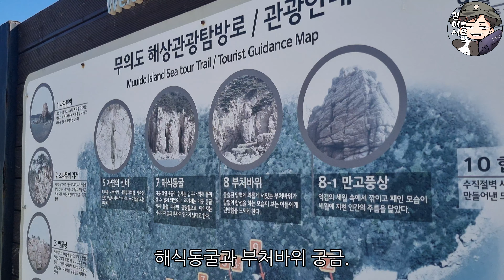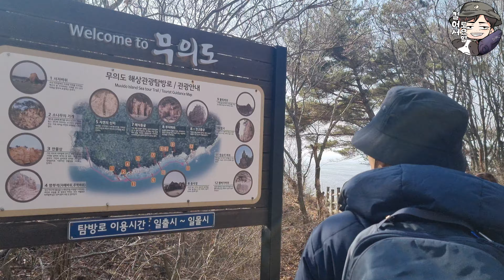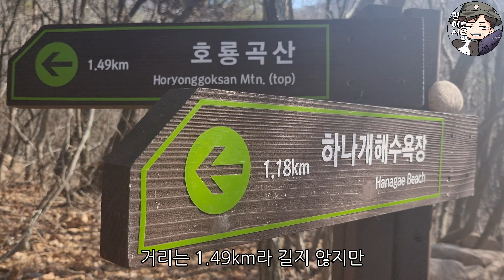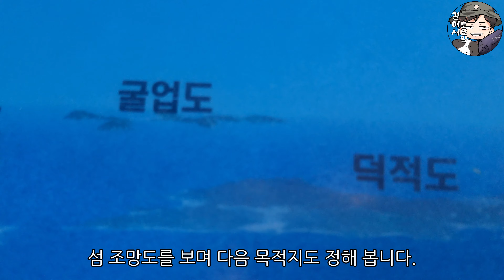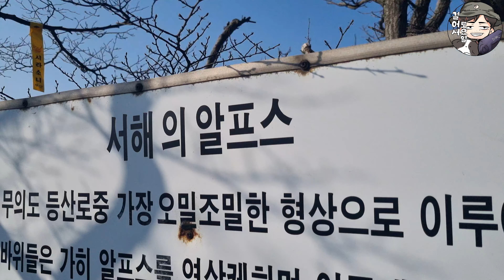무의도 해상관광탐방로 | 수도권 최고의 해상데크길 | 호룡곡산 | 📸 당일치기 여행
[최고의 해상데크길]
🌳네비주소 : 인천광역시 중구 무의동 95-4 (하나개 해수욕장 공영주차장)
🚌대중교통 : 인천공항 T1(3층7번) 무의1번 탑승 후 하나개해수욕장 하차

🏠입장시 주의 사항
- 입장은 일몰까지 가능
- 출발 전 물때시간 확인(입장과는 상관없음)

00:00 미리보기
01:20 데크길시작
02:45 데크길 조망
04:27 호룡곡산 오르기
06:55 정상

안녕하세요. 이번 여행은 무의도 둘레길 코스 중의 하나인 하나개 해수욕장 인근 해상 데크길과 해상데크길 끝에서 올라가는 호룡곡산입니다. 무의대교가 생긴후 많은 관광객이 다녀갈 만큼 인기가 많아진 무의도에서도 만조일때는 바다위를 걷는 기분으로, 간조일때는 끝없이 펼쳐진 갯벌을 감상하며 걸을수 있는 곳입니다. 바다위에 만들어진 산책로인 만큼 방문시마다 새로운 풍경을 보여주는 곳으로 총길이는 800미터의 평지이고 편도 30분이면 충분히 돌아볼수 있는 곳입니다. 또한 그 데크길 끝에서 시작하는 호룡곡산은 224미터의 높지않은 산이지만 그 전망은 하나개해수욕장을 넘어 끝없이 펼쳐진 서해를 한눈에 조망해 볼수 있어 누구라도 오르기 좋은 산입니다. 무의도 섬 일대의 주상절리와 기암괴석도 보고 호룡곡산에서의 멋진 서해의 풍경도 보고 더불어 싱싱한 해산물까지 맛볼 수 있는 무의도! 올 봄 갑자기 떠나도 좋은 무의도로 추천드립니다.

🚗해상데크길 방문시 알아두면 좋은 꿀팁!
- 하나개해수욕장에 오시면 해수욕장 입구 방향으로 일방통행으로 주차
- 공영 주차장 신축했지만 유료(노상주차장은 무료)
- 무의도 식당은 대부분 7시면 영업종료!

토요일이😆 "토요일 걸어서" 할수있는 모든 것들을 합니다.